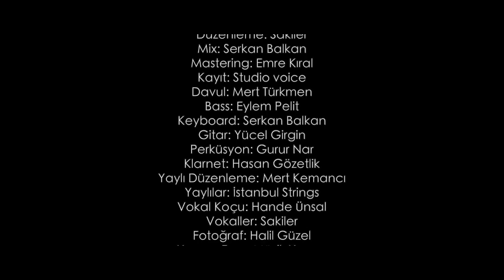Bergamamız Tarihi Ören Yerlerinin de Yer Aldığı 'Sakiler'in İlk Klibi Yayınlandı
Bergamamız'ın yetiştirmiş olduğu genç sanatçımız Hasan Gözetlik ve arkadaşlarının kurmuş olduğu 'Sakiler'in ilk klibi yayınlandı.

Bergamamız tarihi ören yerlerinin de yer aldığı klibin, Sakiler'e uğur ve başarı getirmesi dileğiyle. Desteğimiz sizinle. Yolunuz açık olsun!